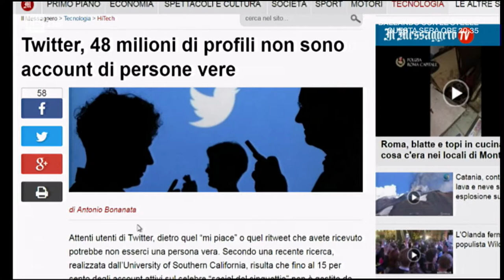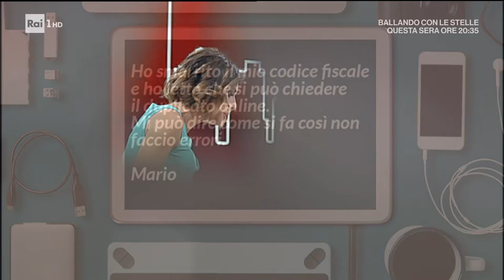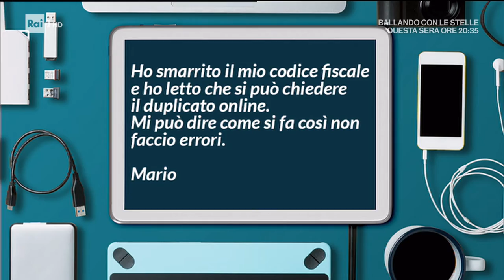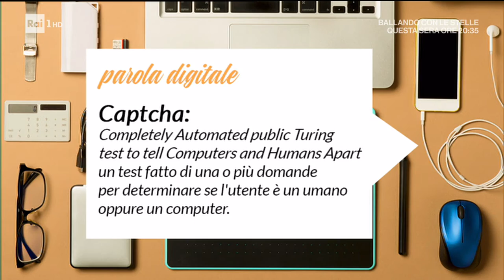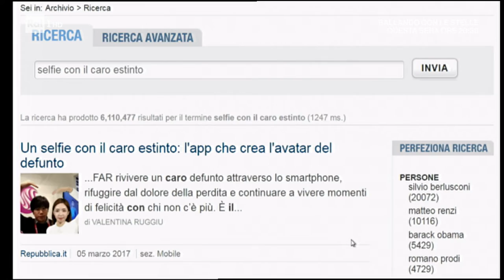La puntata di ieri di Pronto Soccorso Digitale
- fake twitter account ovunque
- app favole per bambini
- la casa di cemento costruita in 24 ore da un robot
- scattare foto con le cuffiette
- richiedere duplicato del codice fiscale online
- CAPTCHA
- Seflie strani